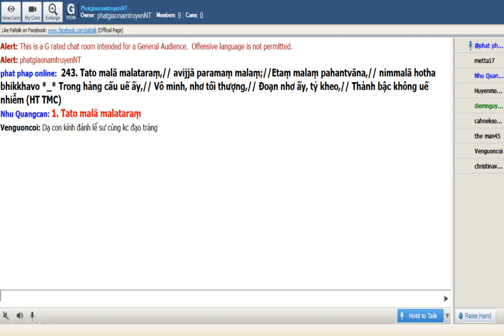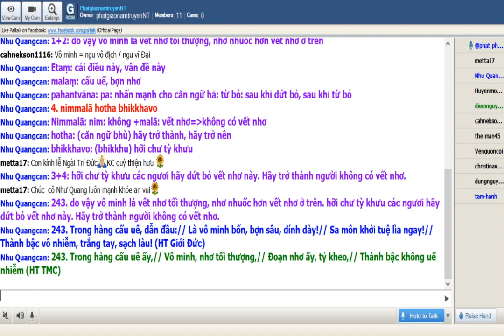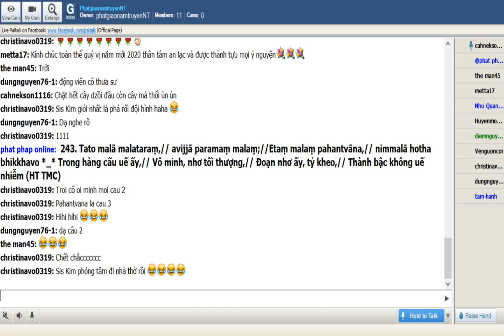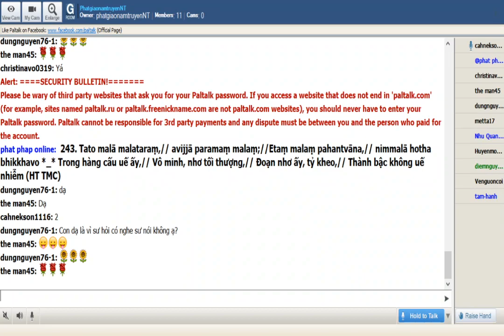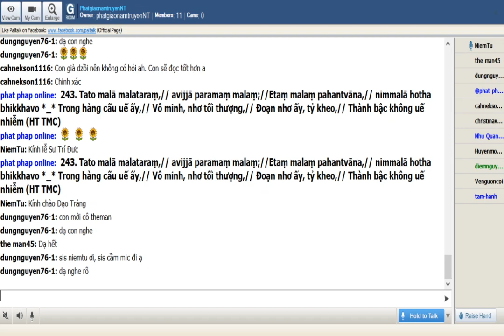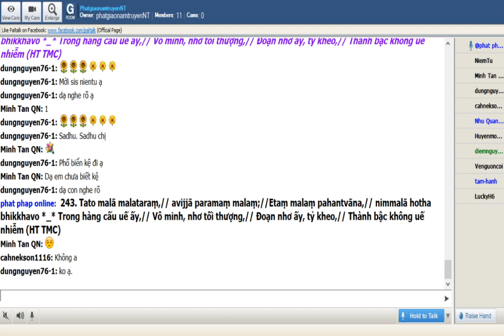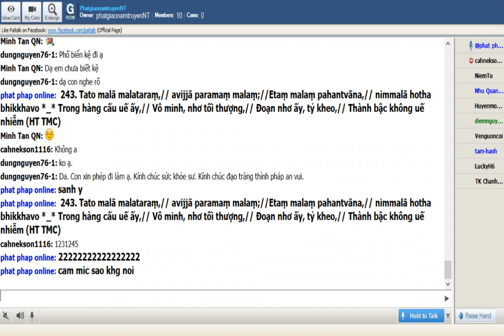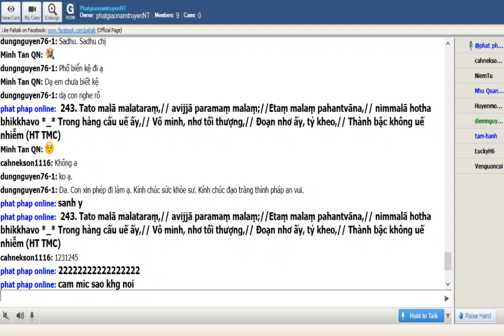26-12-2019_Room PhatgiaonamtruyenNT Thứ Năm. Ngài Trí Đức giảng Pháp Cú Kinh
PhatgiaonamtruyenNT Thứ Năm Dec 26-2019. Ngài Trí Đức giảng từ vựng,ý nghĩa & duyên sự Pháp Cú Kinh 243.